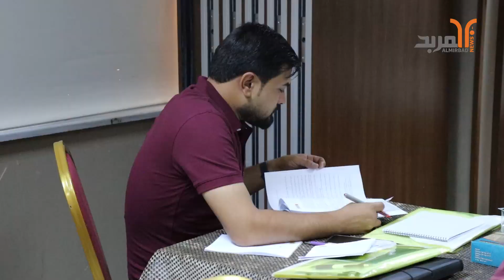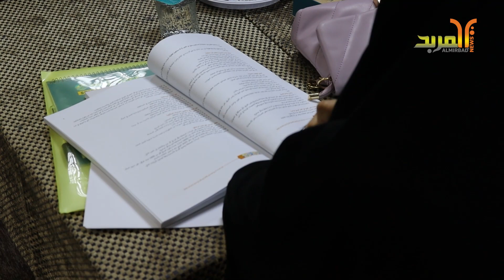ورشة تدريبية في البصرة استعدادا للمسح الاجتماعي والاقتصادي للأسرة في العراق